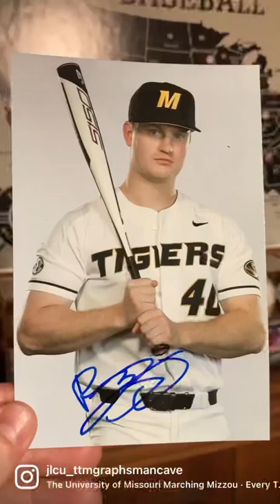Autograph from Peter Zimmerman! Mizzou Baseball Alum and Gateway Grizzlies player!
Very cool to add current Gateway Grizzlies player and Mizzou Baseball alum Peter Zimmerman at a NJ Jackals game last week! We had a fun chat about the XFL and college baseball in the dugout. He also hit a homerun in the game. Thank you again Peter!